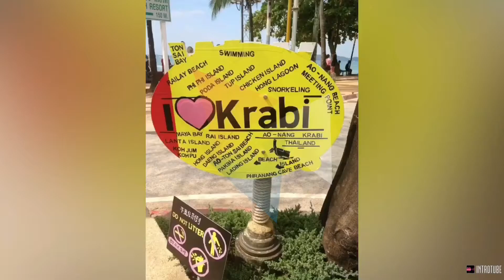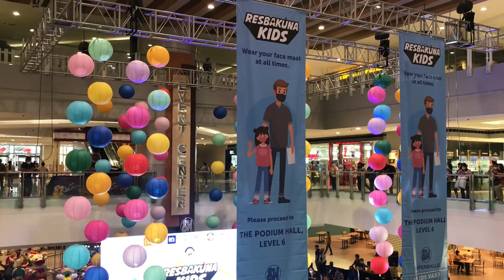Resbakuna with Sec of health of the Philippines Sec. Francisco Duque | During my Holiday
This was last February during my holiday in Philippines. I pass by in SM Megamall to walk and and I saw the Resbakuna Kidz event.